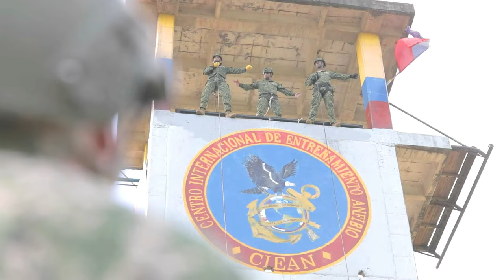UNITAS LXIV: U.S. Marines and Partner Nations Showcase Rappelling Expertise in Colombia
U.S. Marines with 3rd Battalion, 23d Marine Regiment, 4th Marine Division in support of Special Purpose Marine Air-Ground Task Force UNITAS LXIV, and partner nation militaries, perform rappelling techniques while at exercise UNITAS LXIV, Coveñas, Colombia, July 13, 2023.

UNITAS 2023: 3rd Battalion, 23d Marine Regiment Rappel Tower
COVEñAS, COLOMBIA
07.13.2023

Through event-driven scenarios, UNITAS provides unique training opportunities both at-sea and ashore in challenging and uncertain environments to conduct joint maritime operations through the execution of anti-surface, anti-submarine, anti-air, amphibious and electronic warfare operations that enhance warfighting proficiency and increase interoperability among participating naval and marine forces. UNITAS focuses on strengthening our existing regional partnerships and encouraging the establishment of new relationships through the exchange of maritime mission-focused knowledge and expertise. (U.S. Marine Corps video by Cpl. Jonathan L. Gonzalez)

Film Credits: Video by Cpl. Jonathan Gonzalez
U.S. Marine Corps Forces, South